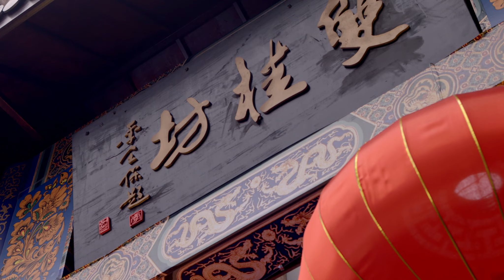Enjoy in China-HAPPY CHINESE NEW YEAR 2016